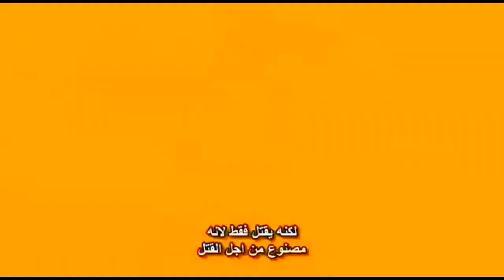turk son of stone (anime ) كامل مدبلج للعربية